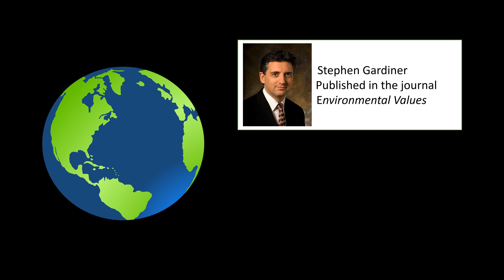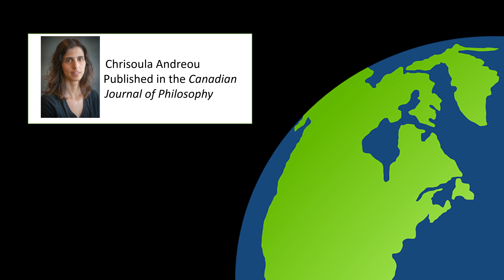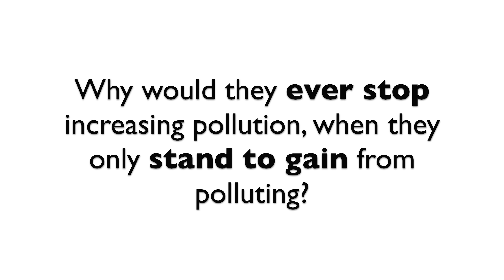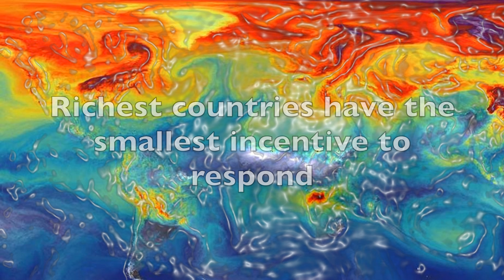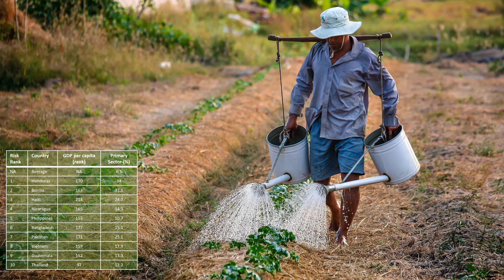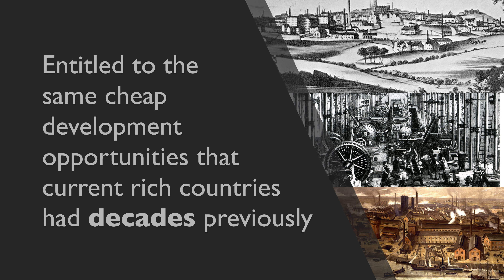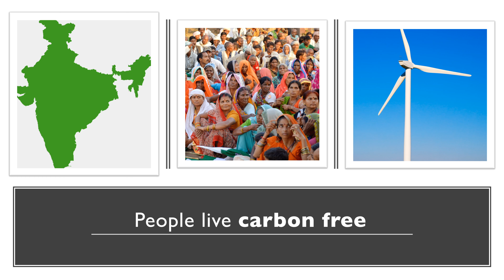Ethics of Climate Change - The Global Storm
This week I explore some of the reasons why climate change is such a difficult ethical problem:

 One example of an issue within the ethics of climate change is that pollution only has significant effects in aggregation and these effects are different over the world.

References

1. Perfect moral storm:
2. Differences to ozone depletion:
4. US cities opposing trump
5.Australian banks opposing coal mine:

Ethics of Climate Change